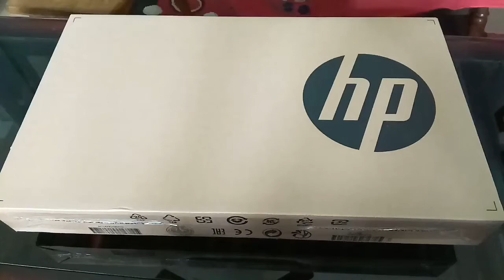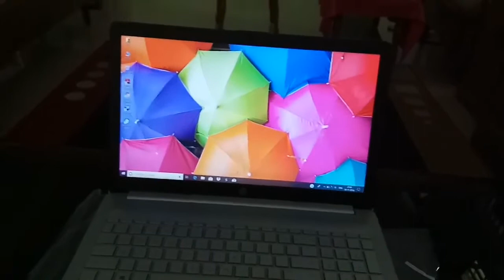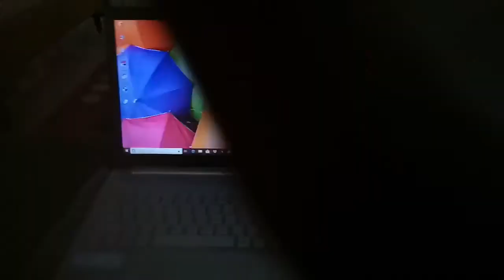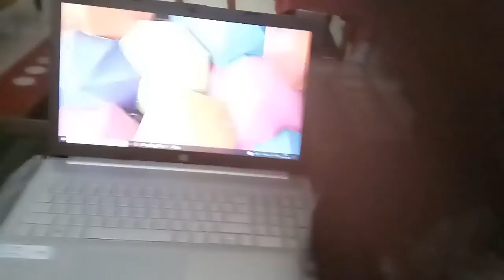Unboxing HP Pavilion 15-da0434TX | Best Laptop under 50k | Must watch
Here is the unboxing video of my brand new HP laptop.